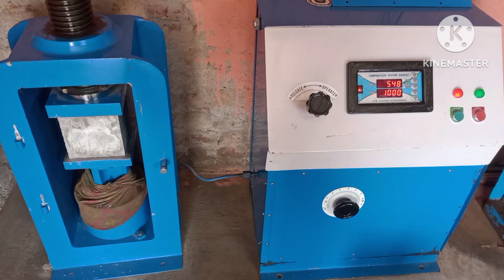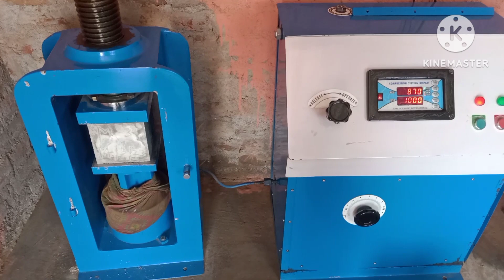Concrete cube test for CTM Machine. cube test for construction site lab 2023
concrete cube test
site lab
construction work
CTM machine
building construction
qc engineer
civil engineering

How to install wall and floor tiles. wall tile keise lagay 2023